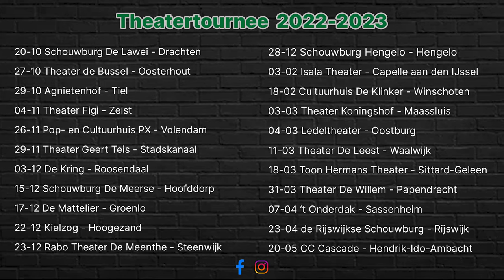trailer theaterconcert Evergreen Top 1000 Live - met hommage aan Cees Veerman van The Cats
Een heerlijk nostalgische avond, tjokvol met prachtige evergreens. Liedjes van onder meer The Beatles, Eagles, Bee Gees, Elvis Presley, Tom Jones en Elton John, maar ook Nederlandstalige hits van Wim Sonneveld, Rob de Nijs en Boudewijn de Groot. Van Let It Be naar Green Grass of Home tot Het Dorp. Stuk voor stuk klassiekers die direct dat gevoel bij je eerste kus op het schoolfeest, die eindeloze zomer in het zwembad of die ijskoude winter op de schaatsen oproepen.

Evergreen Top 1000 Live is een avond met de allermooiste klassiekers. In het bijzonder eert de band de in 2014 overleden zanger/componist Cees Veerman van de legendarische band The Cats. De Volendamse formatie Evergreen Top 1000 Live speelt de hits van toen.

speellijst zie ook kikproductions.nl